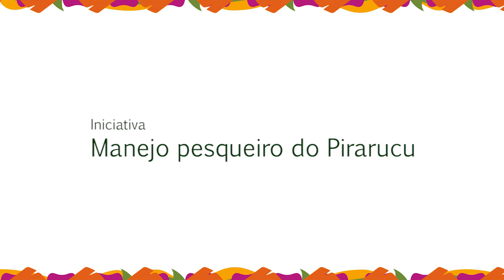PNB 2015 | Manejo pesqueiro do Pirarucu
Prêmio Nacional da Biodiversidade

A iniciativa “Manejo pesqueiro do Pirarucu” tem por objetivo realizar o manejo do pirarucu nas áreas das terras indígenas Palmari do rio Tapauá, visando a conservação da biodiversidade e a melhoria da qualidade de vida da população. O projeto alcançou resultados de ordem ambiental e social, aliando a conservação ambiental ao fortalecimento da organização social e a construção de uma alternativa sustentável para a comercialização do pirarucu.

Instituição: Instituição: Operação Amazônia Nativa (Opan)
Crédito das fotos: Adriano Gambarini/OPAN